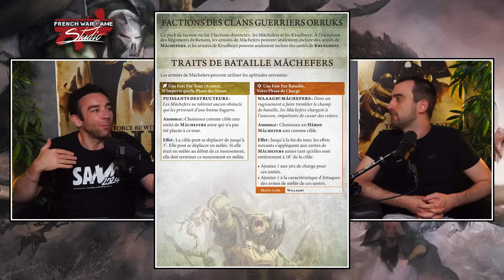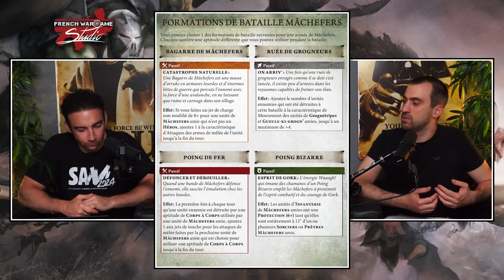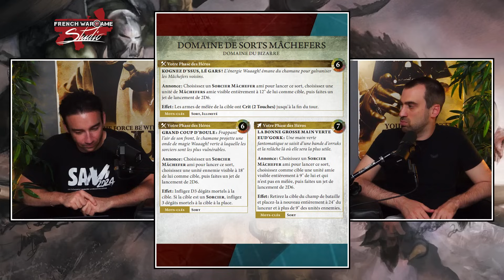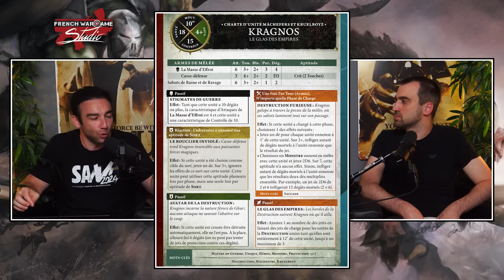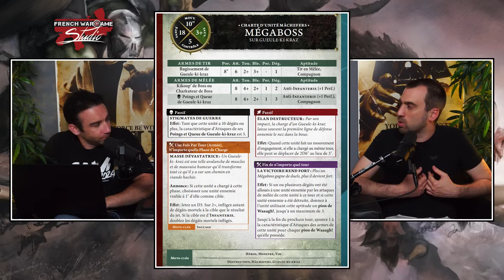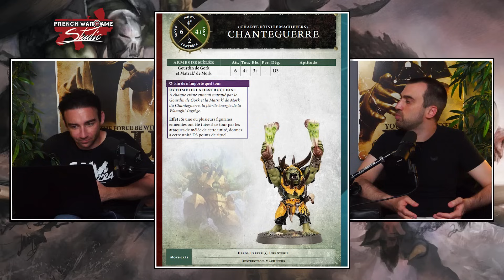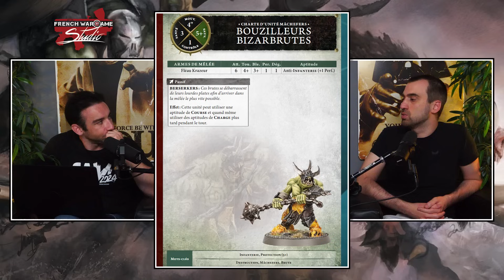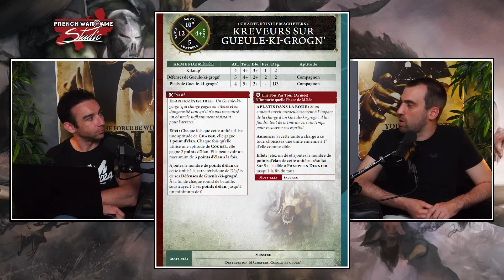Warhammer Age Of Sigmar - Lecture & Analyse Orruk Warclans : IronJawz V4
Saaaaaalut les Wargamers, aujourd'hui avec Spoon, on vous propose une lecture et analyse du tout nouvel index V4 pour les IronJawz  !

Intro : 00:00:00
Traits de bataille : 00:03:01
Formations de bataille : 00:06:24
Traits héroïques : 00:10:05
Artéfacts de pouvoir : 00:11:57
Domaine de sorts : 00:14:34
Domaine de prières : 00:17:04
Kragnos : 00:19:47
Gordrakk : 00:23:53
Mégaboss sur gueule ki-kraz : 00:26:38
Mégaboss : 00:30:03
Chanteguerre : 00:32:37
Chamane bizarnob : 00:34:49
Brutes : 00:35:30
Durboys : 00:37:03
Grognétripes : 00:37:50
Zoggrok Anvilsmasha : 00:39:09
Big Boss Durboy : 00:40:37
Bouzilleurs bizarbrutes & rageux brutes : 00:41:27
Kroboss sur gueule-ki-grogn' : 00:43:46
Gueule-ki-grogn' : 00:46:21
Kreveurs sur gueule-ki-grogn' : 00:47:45
Conclusion : 00:48:55

Les amis nous avons besoin de vous pour soutenir FWS et en échange vous avez du contenu en avance sur Tipeee:

Si tu veux faire des achats tout en soutenant FWS! La Boutique partenaire Wargame Spirit pour avoir 5% supplémentaire soit 15% au total sur votre panier (code "fws"):

Les partenaires & bons plans !